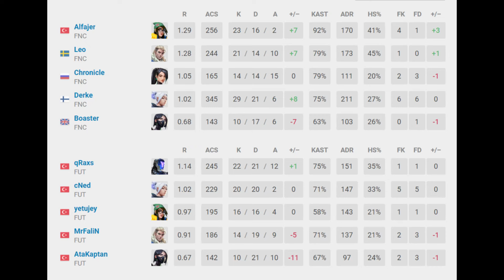LOWER FİNAL FUT VS FNC 1.MAP ICEBOX | ALFAJER VS CNED | VALORANT EMEA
FUT lower finalde FNC karşısında. Temsilcimiz Fut büyük başarı göstererek lower finalde. FUT VS FNC ilk harita Icebox. İyi seyirler.
✏Kaldırılmasını istediğiniz video varsa telif atmadan mailden lütfen iletişime geçin.